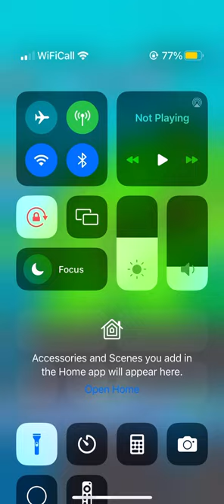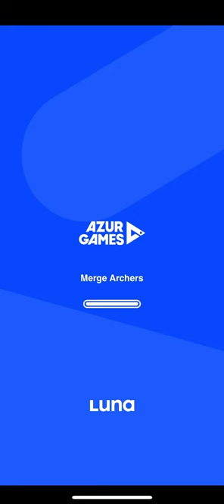States builder: trade empire play through #15